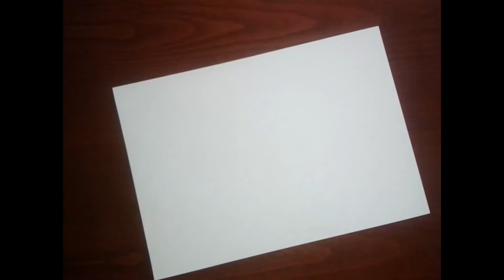byRaniaAp - JOHNNY DEPP - Speed Painting